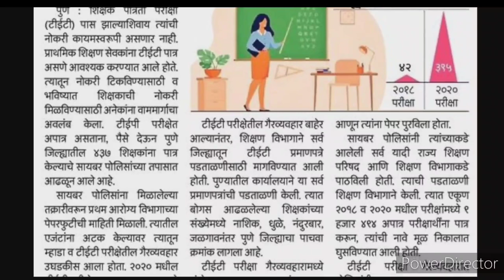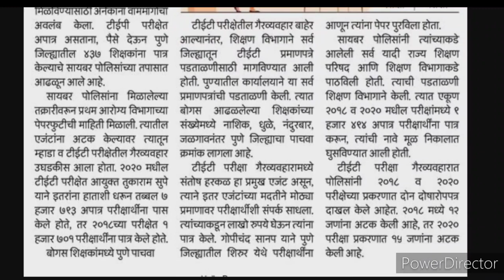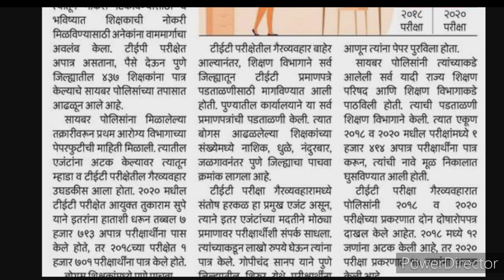टिईटी परीक्षेबाबत आजची महत्वाची अपडेट | सर्व अभियोग्यता धारकांसाठी महत्वाची बातमी